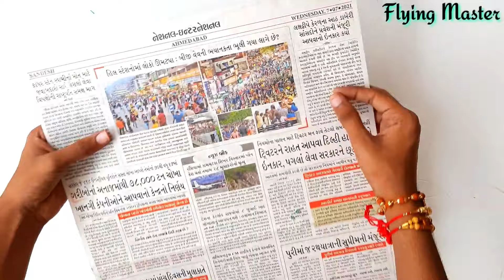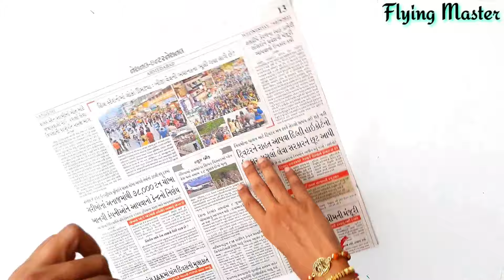how to make newspaper paper kite , jadu ke tille se patang banaye , how to make kite from broomstick